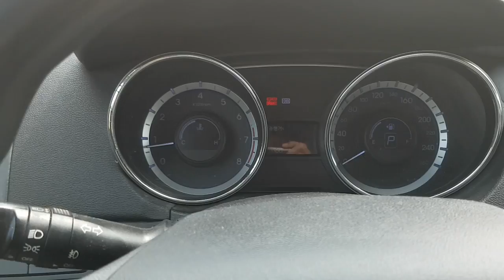[Autowini.com] 2011 Hyundai YF Sonata